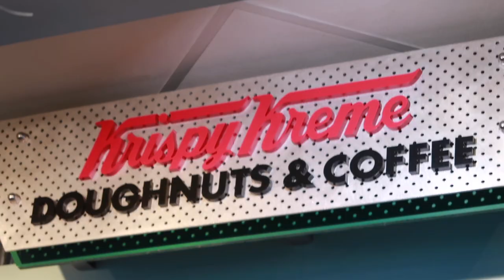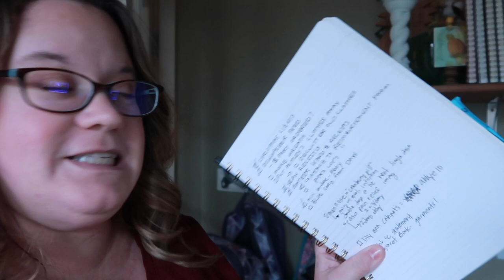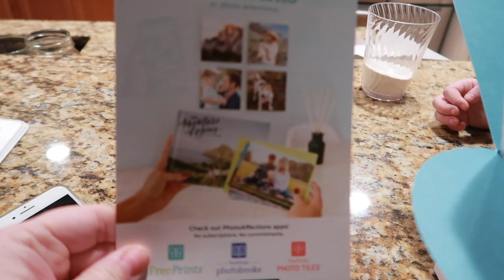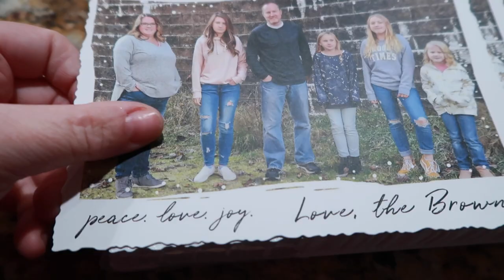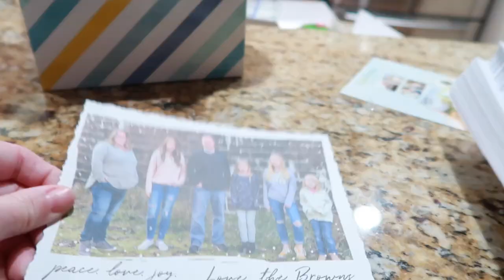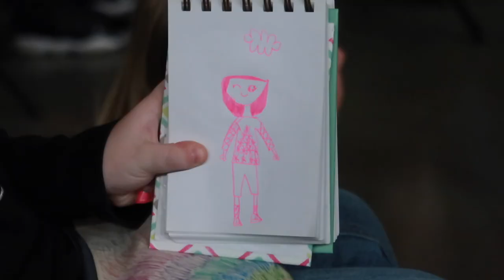Christmas in NW...is a Gift God wrapped in GREEN! - Christmas Vlogs 2019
Having lived in the PNW for over 18 years now (almost 1/2 my LIFE!!), I truly love Christmas in the NW! I think most of us can agree that when we wake up each day, we literally have no idea if our day is going to go well. Today was one of those days. My youngest girls were home from school for teacher conferences, and I knew I'd need to keep them entertained. Little did we know that they'd keep up entertained all day! And then, we went to Abby's Middle School Christmas Choir concert, and the opening song was amazing! I hope that Abby will get to sing it someday, but it really meant a lot to this PNW transplant. Here are the words, but make sure you stick around until the end of the video to listen to it.

Christmas in the NW is a childs' answered prayer
Take away the presents and you still will have a tree
For Christmas in the NW is a gift God wrapped in green!